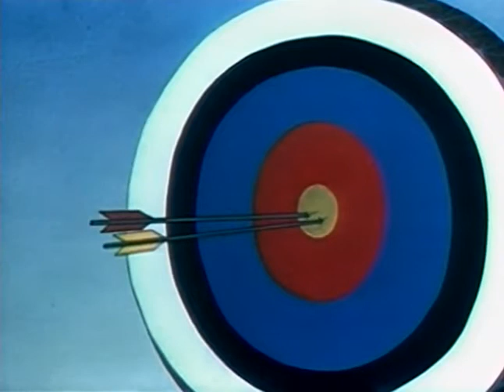Sport Chumpions (Public Domain)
The 1st (I think.) video of THIS short!
Production Code: LXXVII